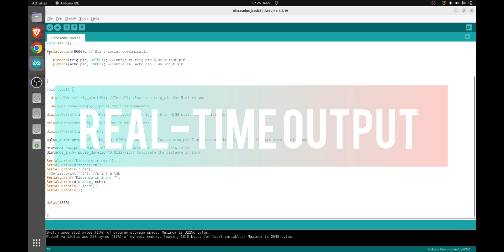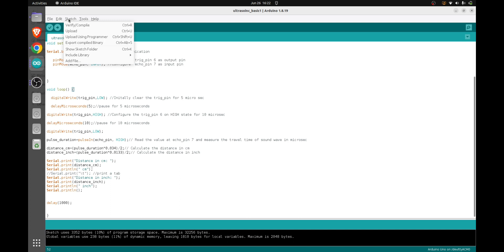Arduino Uno with ultrasonic sensor